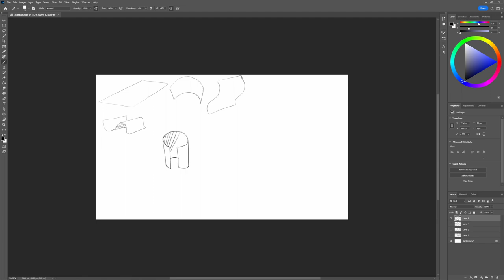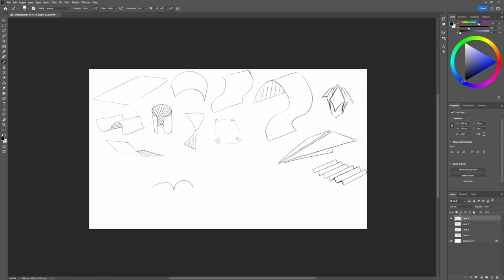ART-VENT CALENDAR BASICS DAY #2 DRAWING 3D FORMS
Hello, its december 1st 22:55 when writing this. so you know pre production went well.  Btw, I saw a bunch of people join the discord, which made my cold hard skip some beats. i ll catch up with all of you on there once i actually get some stuff pre produced. Till then get to know each other, learning is always more fun together.

Another Warm up lesson to practise whenever you can, or before you start to draw for real. Tomorrow we ll get into some actual Theoretical Fundamentals, so the video will be ( as advetised) a little longer.
Have fun and happy drawing.